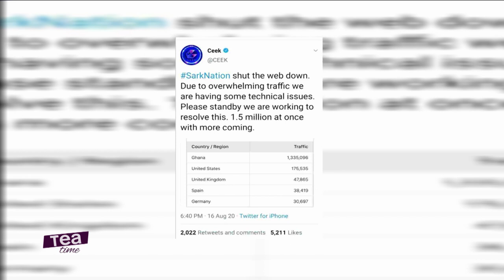BlackLoveVirtualConcert | Shatta Wale & Sarkodie Perform, Website Crashes Due Traffic